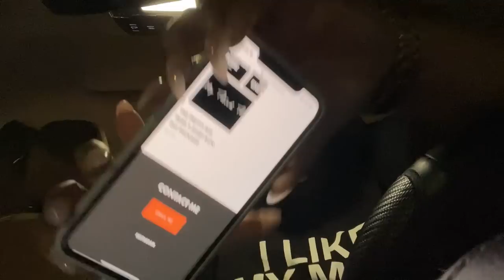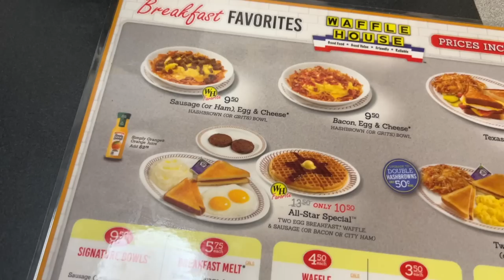VLOG // NEW CAM ISSUES!! + WAFFLE HOUSE + BAP BAP 🇯🇲 + QUICK TRIP TO THE MALL + CHRISTMAS 🥹